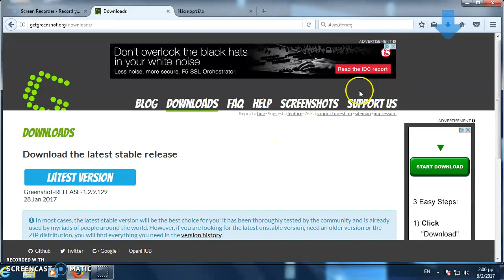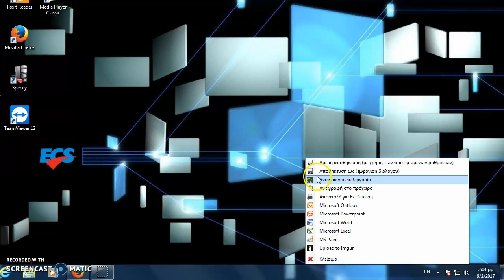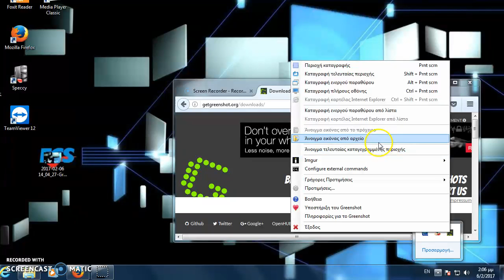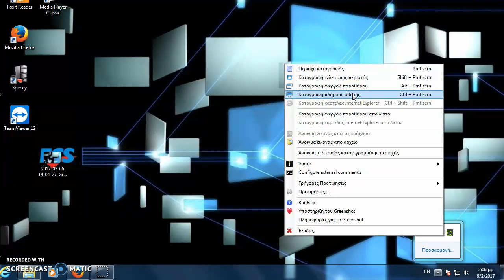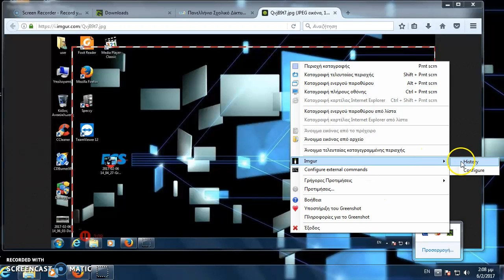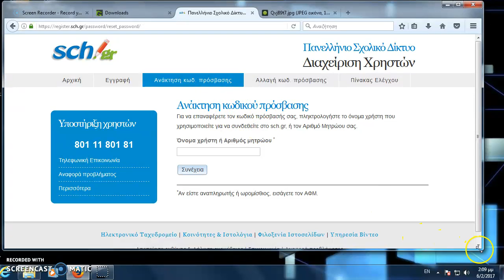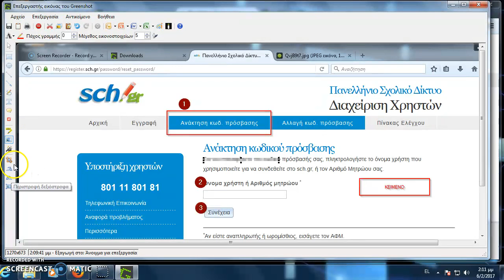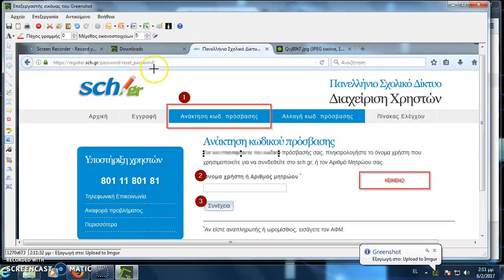Εργαλείο screenshot Greenshot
Το Greenshot είναι ένα ελαφρύ εργαλείο λογισμικού screenshot για τα Windows